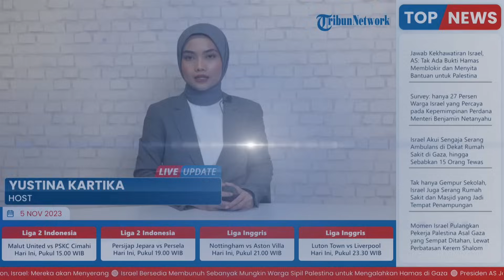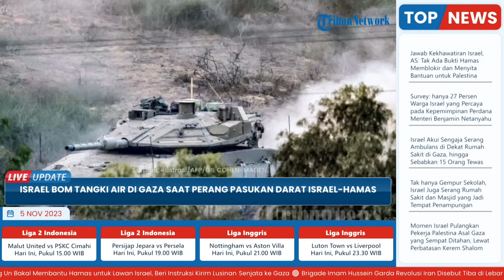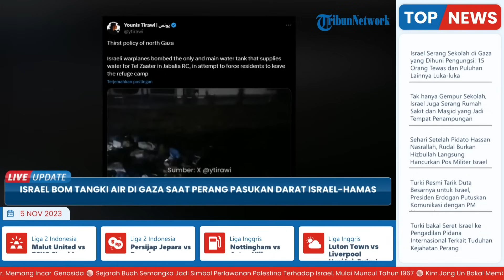Israel Bom Tangki Air & Sumber Listrik Gaza Lewat Serangan Udara saat Konflik Israel-Hamas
TRIBUN-VIDEO.COM - Aksi pengemboman Israel di Jalur Gaza menargetkan layanan-layanan penting ke beberapa lokasi di Kota Rafah di Jalur Gaza selatan pada Rabu (1/11/2023) pagi.

Menurut laporan pada Sabtu (4/11/2023), panel surya, generator listrik, dan tangki air sengaja menjadi sasaran pemboman Israel.

Menurut Al-Aqsa TV yang berafiliasi dengan Hamas, serangan itu menargetkan tangki air umum yang memasok beberapa permukiman di Rafah timur.

Pasukan Israel juga mengincar gerbang Rumah Sakit Anak Al-Nasr di Kota Gaza bagian barat.

Puluhan orang tewas dan terluka ketika Israel melanjutkan serangan udara pada hari ke-28 di Jalur Gaza yang terkepung.

Serangan udara tersebut menargetkan generator, khususnya generator utama yang menyediakan tenaga listrik ke rumah sakit terbesar di Gaza, RS al-Shifa.

Panel surya pada gedung-gedung dan tangki air yang masih berfungsi yang berada di lingkungan sekitar rumah sakit al-Shifa juga menjadi sasaran pengeboman Israel.

Beberapa saksi mata melaporkan sejumlah perahu nelayan terbakar di pantai Rafah setelah menjadi target serangan Israel.

Menurut koresponden Al Jazeera, pasukan pendudukan Israel menyasar panel-panel surya di Kota Gaza, yang berfungsi sebagai sumber listrik satu-satunya bagi penduduk yang masih berada di sana.

Serangan udara Israel lainnya melumpuhkan generator listrik utama di Rumah Sakit Al-Wafaa di Kota Gaza, kata koresponden tersebut.

Pasukan Israel meningkatkan serangan udara dan darat di Jalur Gaza, yang telah diserang dari udara tanpa henti sejak Hamas melancarkan serangan mengejutkan ke Israel pada 7 Oktober.

Hampir 10.800 orang telah tewas dalam konflik tersebut, termasuk sedikitnya 9.227 warga Palestina dan hampir 1.540 warga Israel.

Akibat pengepungan Israel, cadangan kebutuhan pokok bagi 2,3 juta warga Gaza semakin menipis.

Selain menyebabkan banyak korban jiwa dan pengungsi dalam konflik.

(Tribun-Video.com/ Aljazeera.com)

Artikel ini telah tayang di Tribunnews.com dengan judul Israel-Hamas war live: Heavy Israeli bombing pounds northern Gaza,